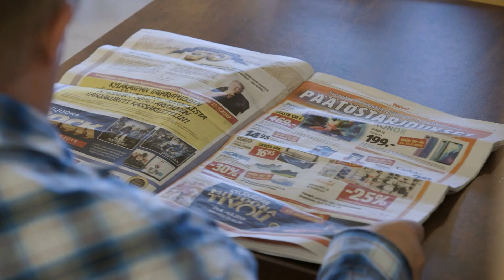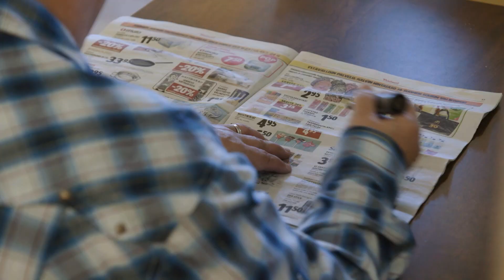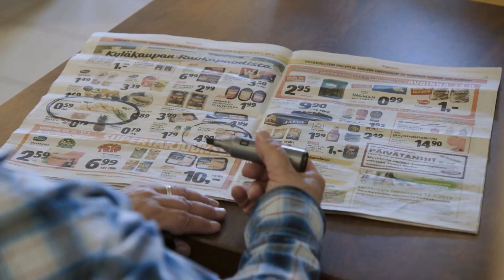Tuurin kyläkauppias | Tarjoushaukka-Jorma tekee löytöjä Tuurin synttäriyössä | discovery+ Suomi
Tuurin syntymäpäivien kunniaksi kauppa pidetään auki koko yön. Paikan päällä valppaana on myös tarjoushaukka-Jorma, joka käy läpi parhaat tarjoukset ennen ostoksille lähtemistä. Myös Tuurin kesäapulaiset on valjastettu yömyyjiksi - ja tavara hupeneekin käsistä hurjaa vauhtia keskiyön shoppailijoiden päästessä vauhtiin!

Sarjassa seurataan Tuurin kyläkaupan kesäapulaisten ja vieraiden värikästä arkea.